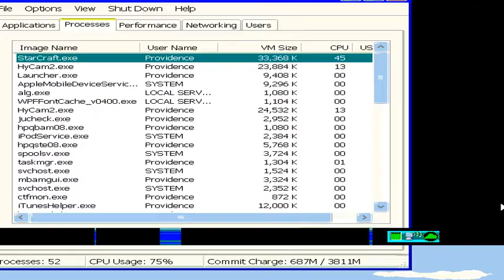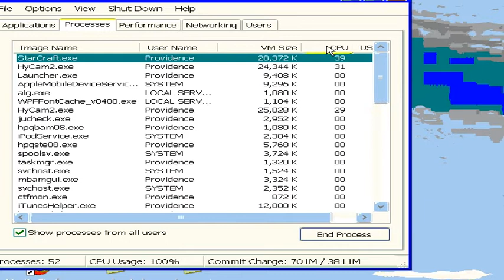TkO-TeaLaGe / 3oD[Blood] vs TkO-Lock / Glitches #1